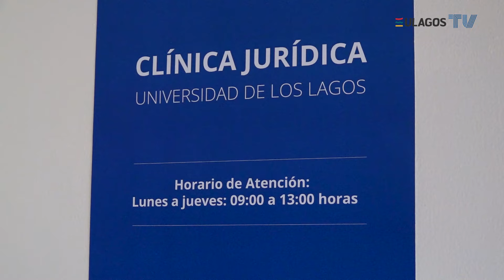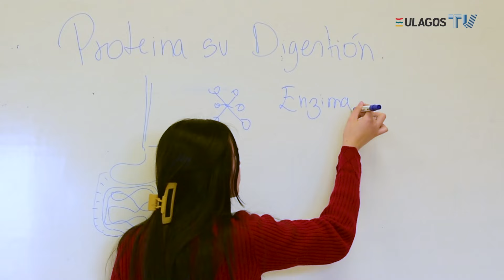Inauguración Año Académico 2024